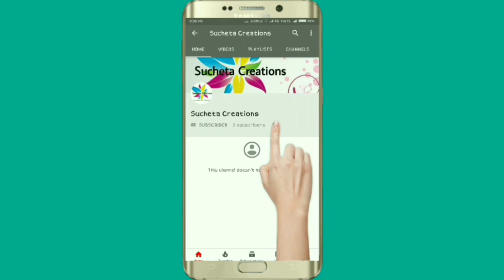How To Make a Pom Pom Birds Tutorial | Easy Craft Idea | DIY wool craft ideas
Dear viewer in this video we are showing how to make a pom pom birds tutorial easy craft idea at Home Step by step method !

 Hi guys welcome to sucheta creations.In my channel you will find different videos related to quilling,card making , scrapbooking,sketching and many more.Also you can learn different types of hand made works.More beautiful videos . if you liked it & please subscribe my channel and press bell icon to enjoy.